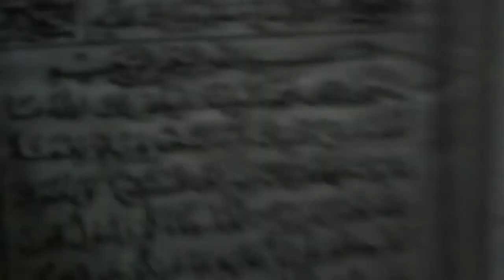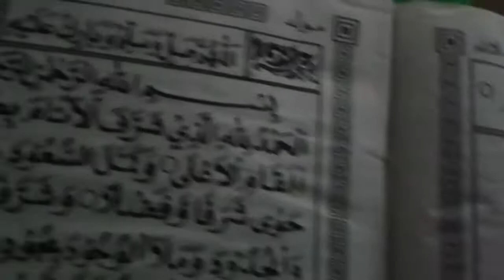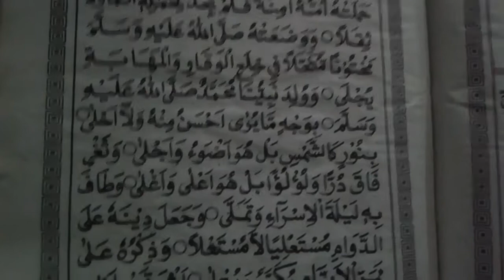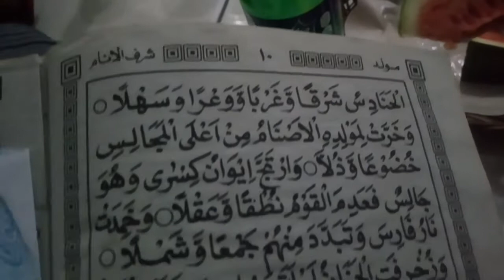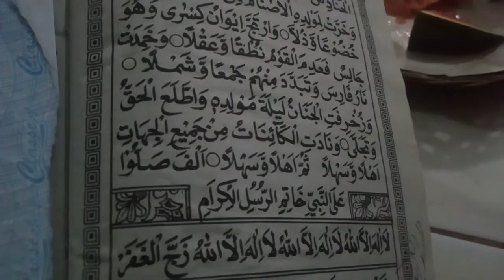Pembacaan zikir maulid innafatahna laka Fathan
zikir maulid Nabi Muhammad SAW 2020 DI MASJID NURUL HUDA  . KADU  Sukamulya  CIKUPA  . . . SANGAT MeRIAH
 Karena itu saingan membatu saya untuk terus mengembangkan channel ini